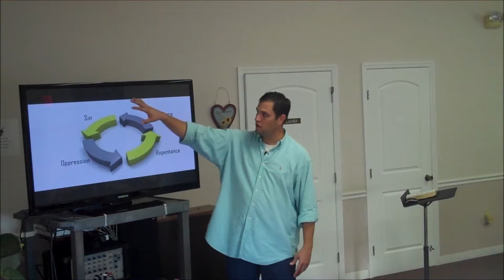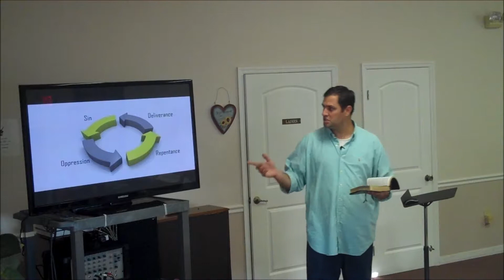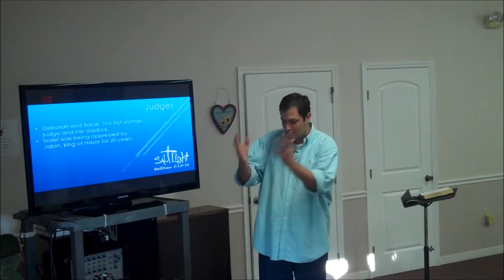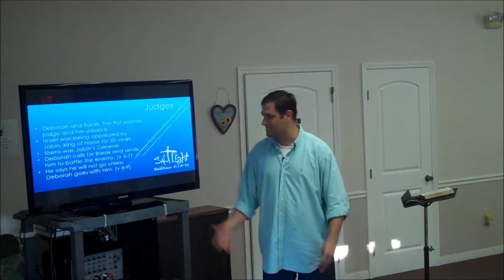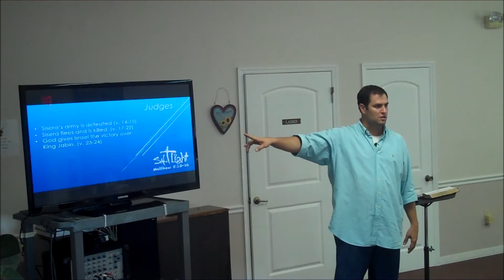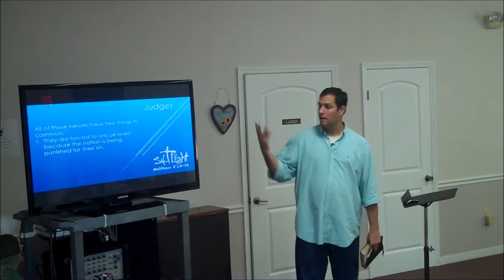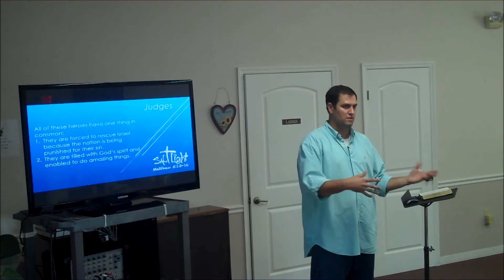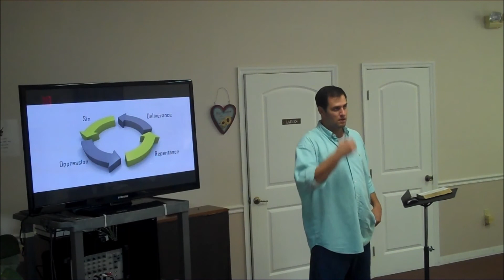Judges--Deborah and Barak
This Wednesday, we went through the mighty deliverance of God through Israel's only female Judge, Deborah, and her sidekick Barak!